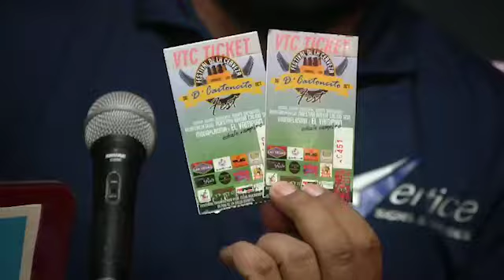FESTIVAL DE CERVEZA EN CABORCA